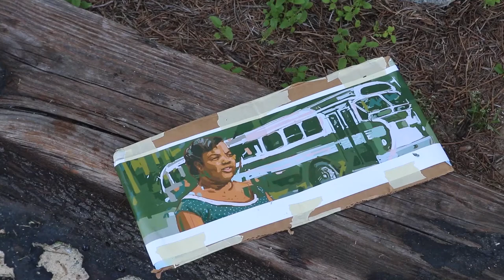Woodland Park Mural | The Pursuit of Justice, Sarah Mae Flemming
"The Pursuit of Justice, Sarah Mae Flemming."